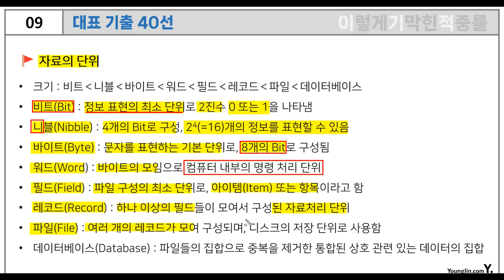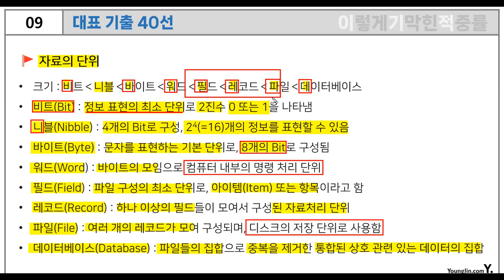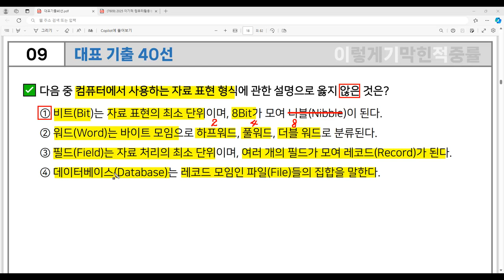[컴활2급 필기] 대표 기출 40선 - 9